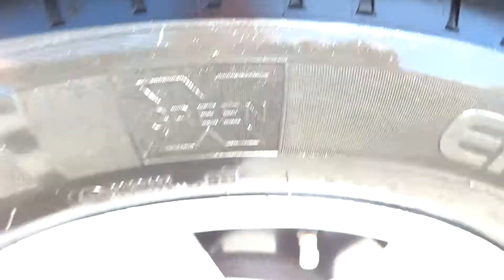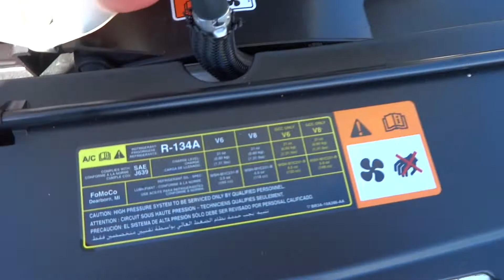FORD MUSTANG 2012 (FOR SALE) (JUSBER MUNOZ)